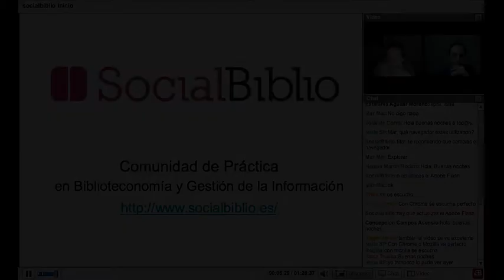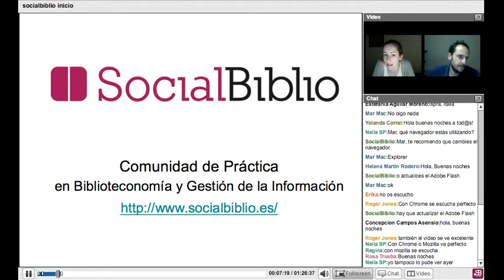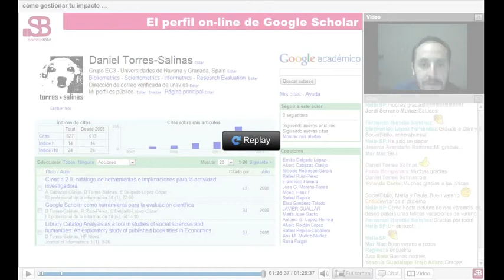26 junio 2013. Cómo gestionar tu impacto científico y académico: alertas y perfiles.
Cómo gestionar tu impacto científico y académico: alertas y perfiles. Charla ofrecida por Daniel Torres-Salinas el 26 de junio de 2013 en SocialBiblio.